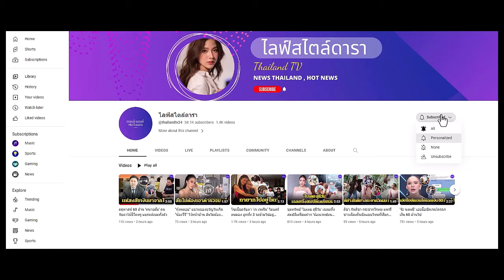"น็อต วิศรุต" หล่อๆ มากับเพลงลืมฮูดซิป ชาวเน็ตแซวสนั่นสมเป็นพ่อเจ๊เกล สามีแม่ชม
น็อต วิศรุต ลงภาพหล่อบาดใจมากับเพลงลืมฮูดซิป ชาวเน็ตแซวยับสมเป็นพ่อเจ๊เกล สามีแม่ชม